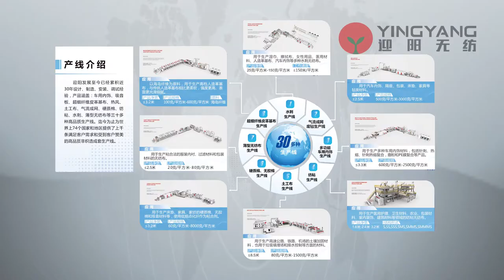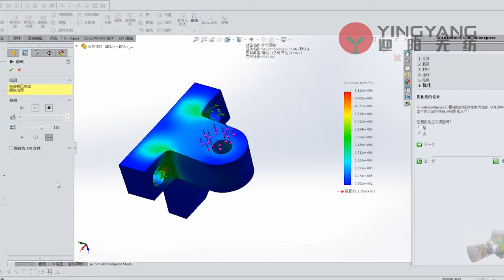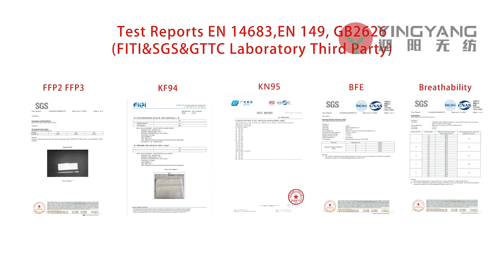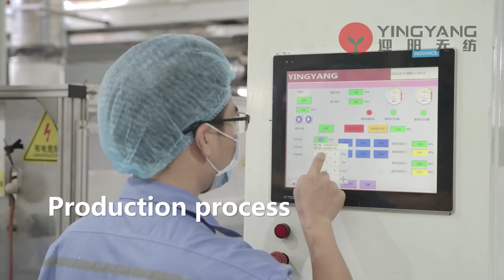High Quality Hydro Charge Melt Blown Production Plant